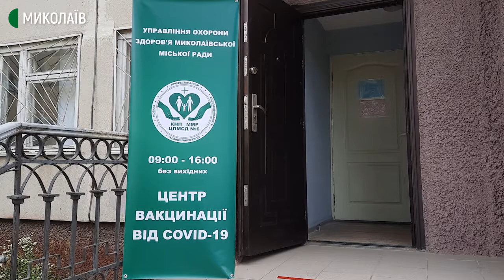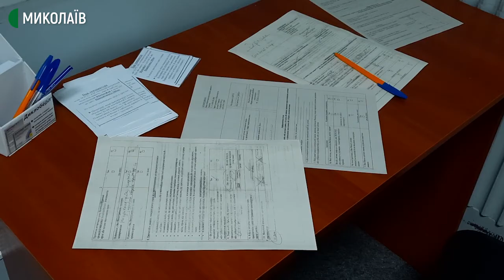На базі пологового будинку в Миколаєві працює пункт вакцинації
Отримати вакцину в Миколаєві з 12 липня можна і на базі 3-го міського пологового будинку. Щеплюють там вакциною Coronavac.